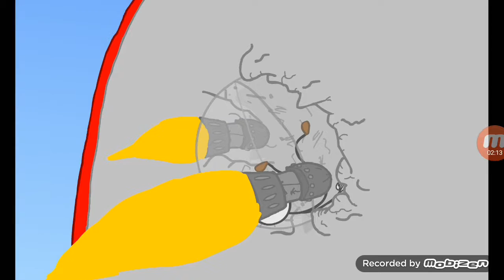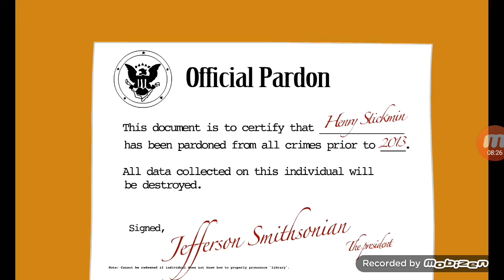Infitrating The Airship Part 2